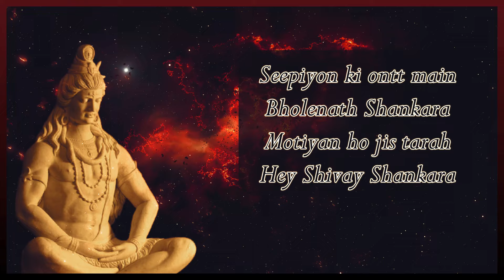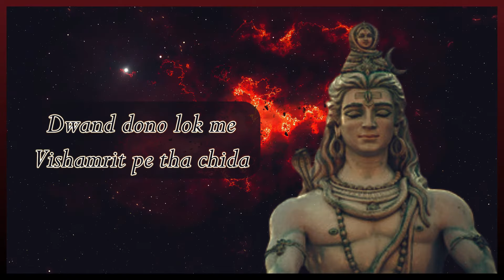NAMO NAMO JI SHANKARA || SATYAM UPADHYAY || COVER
Label: Zee Music Company
Song: Namo Namo
Movie: Kedarnath
Singer: Amit Trivedi
Cast: Sushant Singh Rajput, Sara Ali Khan
Directo Abhishek Kapoor